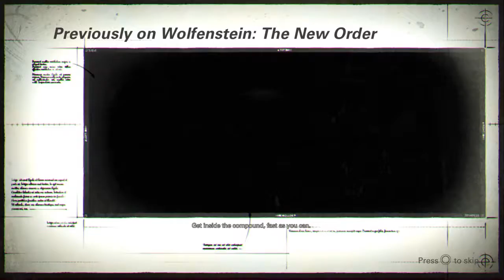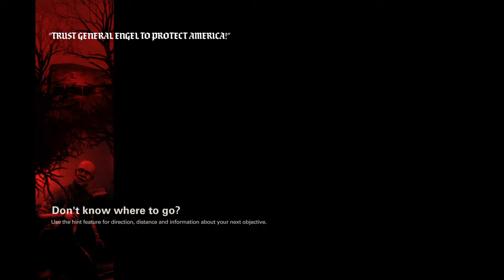Wolfenstein® II: The New Colossus™full game part1